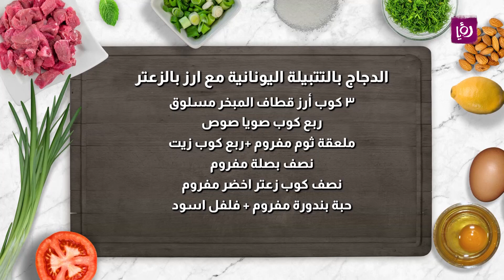الدجاج بالتتبيلة اليونانية مع ارز بالزعتر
للدجاج
٩ فخذ دجاج
كوب لبن طيبة
ملعقة كبيرة ثوم مفروم
ملعقة صغيرة رقائق الفلفل الأحمر
ملعقة صغيرة كمون
ملعقة كبيرة زعتر
ملعقة صغيرة فلفل أحمر مجفف
ملح وفلفل
للارز
٣ كوب أرز قطاف المبخر مسلوق
ربع كوب صويا صوص
نصف بصلة مفروم
نصف كوب زعتر اخضر مفروم
حبة بندورة مفروم
فلفل اسود

مطبخ رؤيا